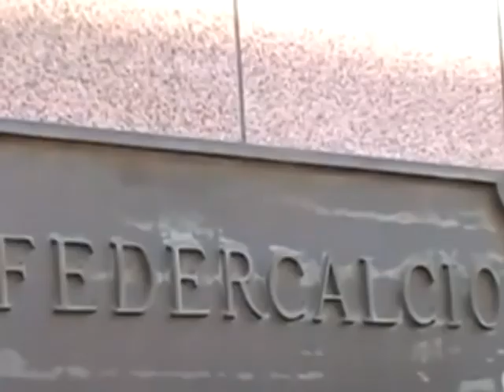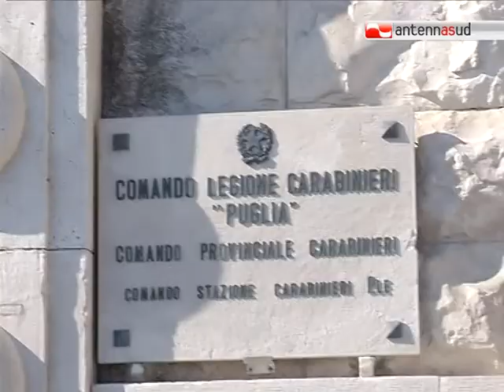TG 03.08.12 Sospiro di sollievo per il Bari se ripartirà con un - 5. Stop di 26 mesi ad A. Masiello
C'era grandissima attesa per il verdetto della commissione disciplinare sul Bari.
La commissione della FIGC ha accolto i patteggiamenti della società biancorossa che partiraà nella prossima stagione con una penalizzazione di 5 punti. Per Andrea Masiello (26 mesi di squalifica) per il presunto derby truccato. Intanto a Bari giornata di interrogatori. In caserma gli ex biancorossi Andrea Ranocchia e Jean Francois Gillet.